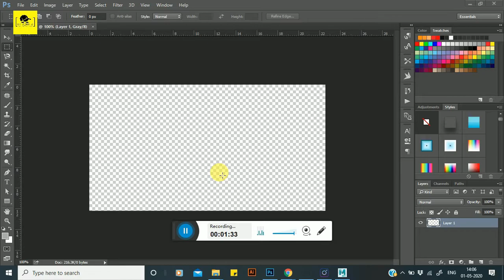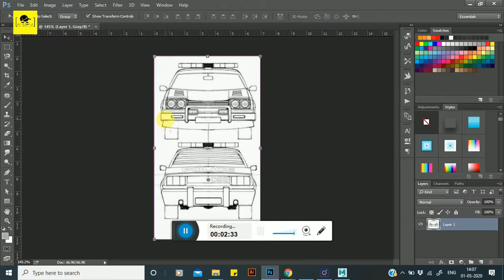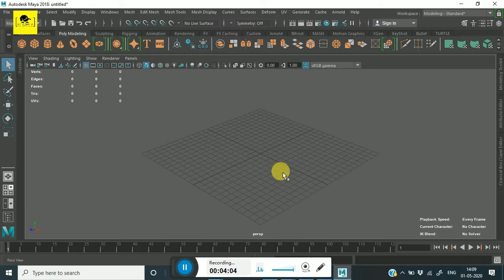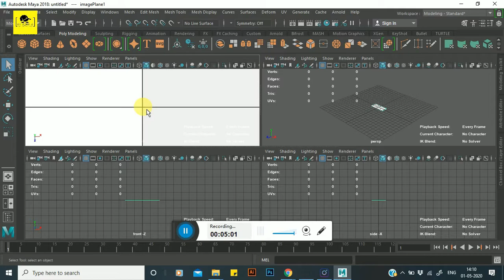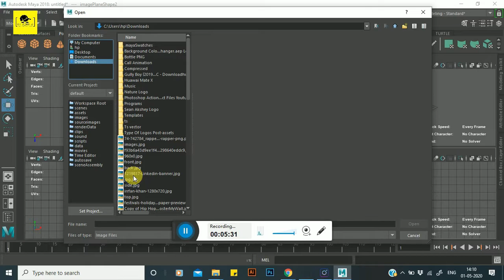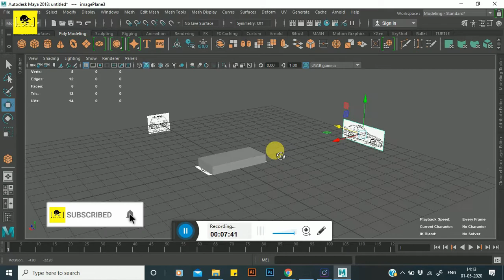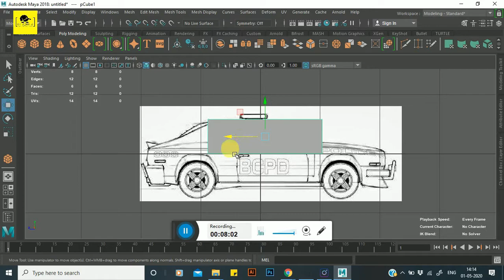How to Setup Reference Images in Autodesk Maya 2018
Just look at it!
By - Gaurav Kumar Sagar
Thanks!
🚫🚫🚫🚫🚫ignore this contents ❌❌❌❌❌
sabkesab,sabke sab,photoshop tutorial in hindi,graphic design tutorial in hindi,photoshop tutorial for beginners in hindi,complete photoshop tutorial,photo editing in hindi,how to change background in photoshop,photo retouching in photoshop in hindi,illustrator tutorial in hindi,complete illustrator for beginners in hindi,logo designing in illustrator,photo manipulation in illustrator in hindi,indesign course in hindi,corel draw in hindi,digital marketing in hindi,video editing in hindi
Photoshop CC Tutorials,Photoshop CC,Photoshop Tutorials,Online Education,Photography
rajeev mehta poster
illustrator tutorial,adobe illustrator,illustrator cc,graphic design,graphs,designing graphs,graph tools,infographics,information design
rajeev mehta banner rajeev mehta logo design rajeev mehta font pack
rajeev mehta food banner

learn maya maya face modeling maya modeling tutorials maya modeling tutorials pdf maya tutorial 3d car design maya tutorials for beginners maya class maya animation tutorial
maya lighting tutorials
maya for beginners
maya software tutorial
maya basic modeling
autodesk maya
car 3d
3d car free
free 3d car models
car interior 3d model
supernatural car model
how to make car model
maya fx
effects 3d maya software
bifrost liquid
liquid in maya
bifrost liquid in maya
colider
colider in maya
bottlebifrost